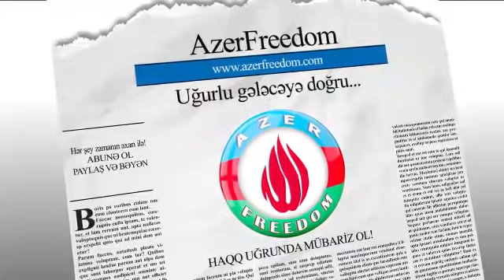Ermənilərin başına 300000 dollar pul qoyduqları məşhur kəşfiyyatçı Elnur Fərzəliyev.